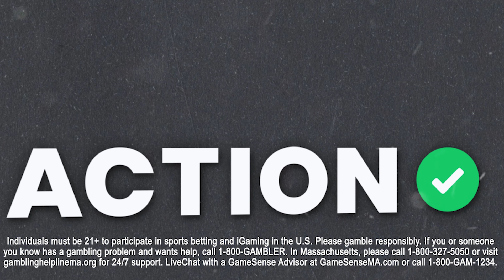Are the Arizona Coyotes DUE for a Big November Push? NHL Picks & Props | Line Change!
Action Network NHL experts Nicholas Martin, Michael Leboff, and Tim Kalinowski give out some of their best bets for the Wednesday Night Slate including some of their best bets and favorite futures on the Line Change! podcast presented by Action Network.

00:30 - Flyers vs Sabres
03:57 - Stars vs Flames
08:47 - Blues vs Avalanche
11:23 - Coyotes vs Ducks